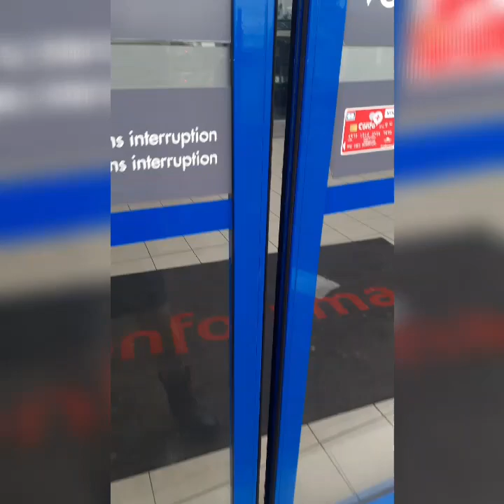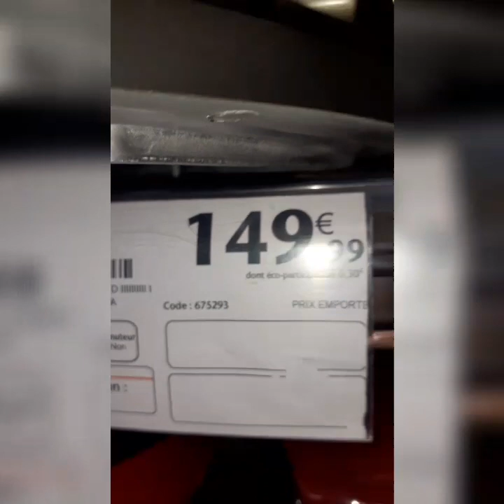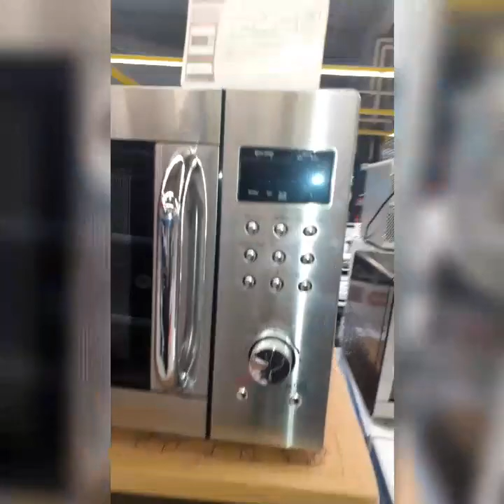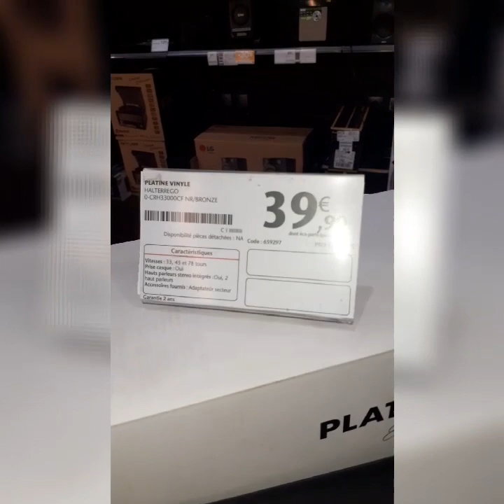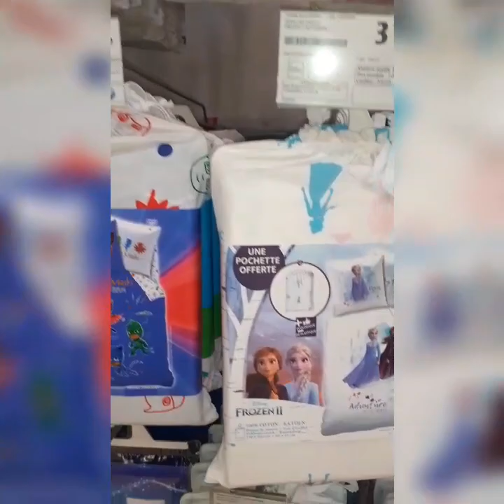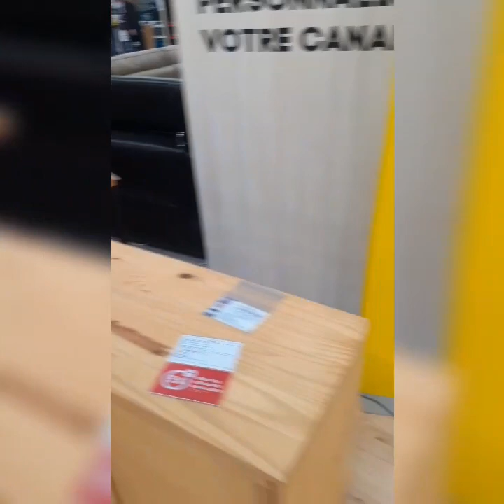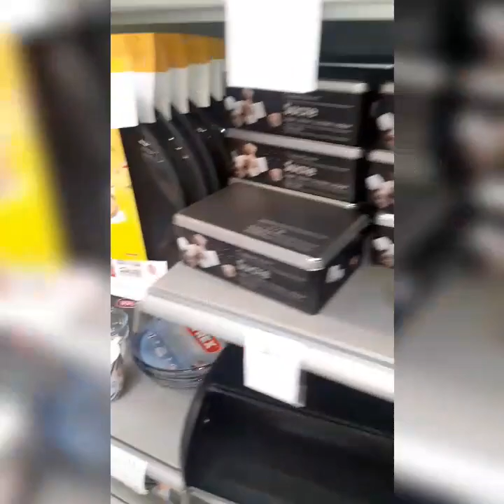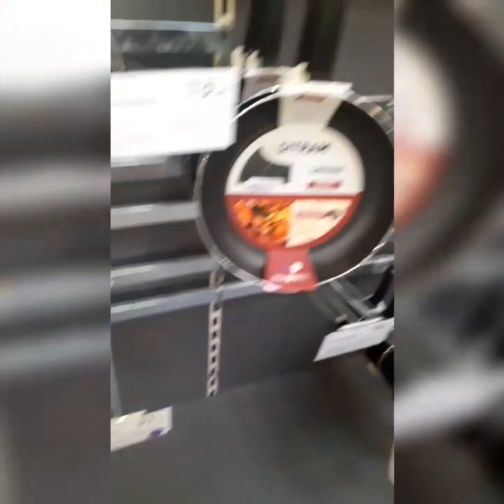جولة في كونفوراما👍 اشتريت فرن بسعر منخفض 😘 شاركوني تعالو معي🌹😘 حبوباتي